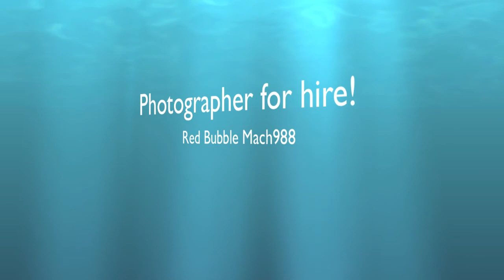Storm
Had a very cool Lightling show miles away.  I was lucky enough to get a few good pics.